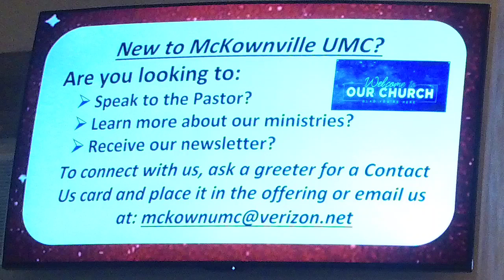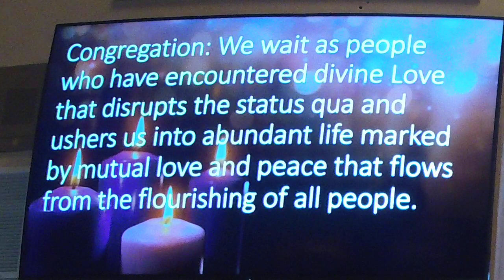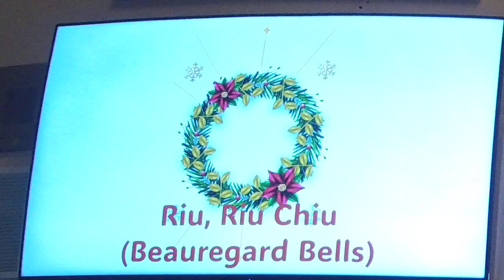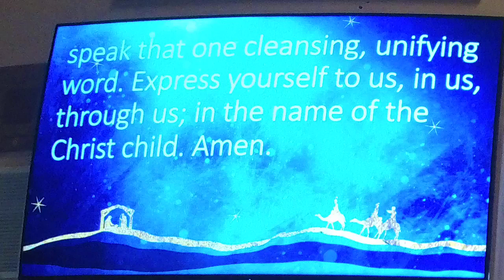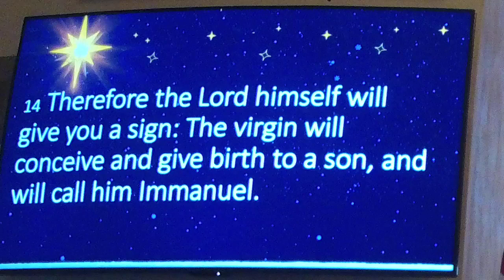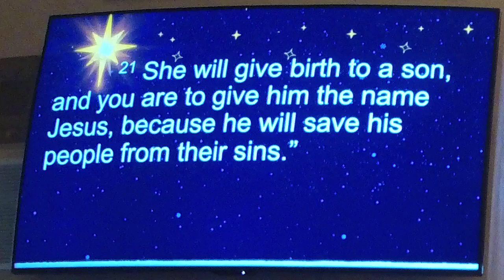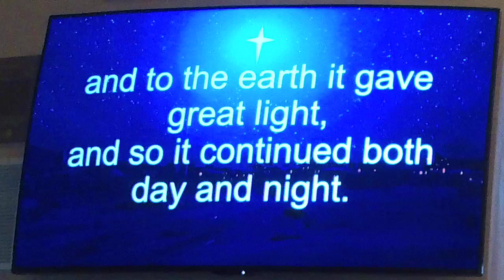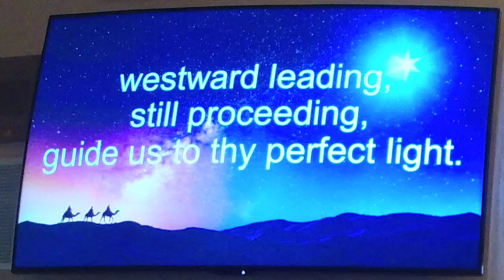Christmas Eve morning service